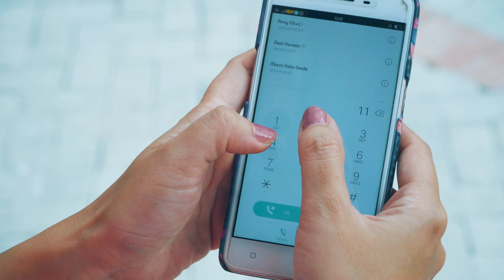Kondisi Darurat? Hubungi Call Center 112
Jika anda dalam kondisi darurat dan butuh pertolongan, segera hubungi call center 112 Bantul
Bantul